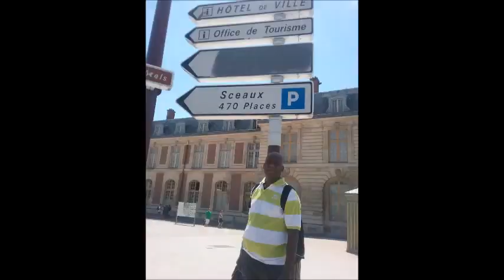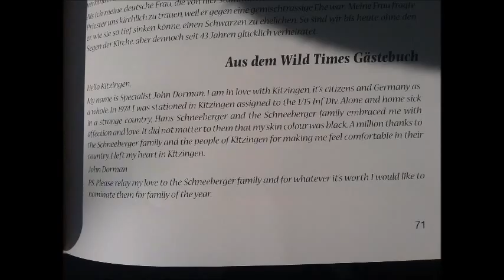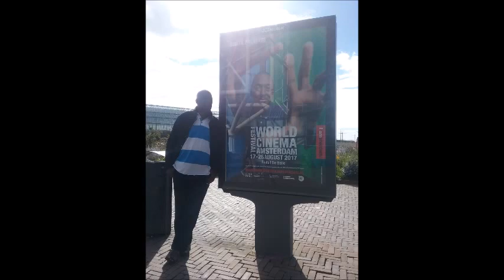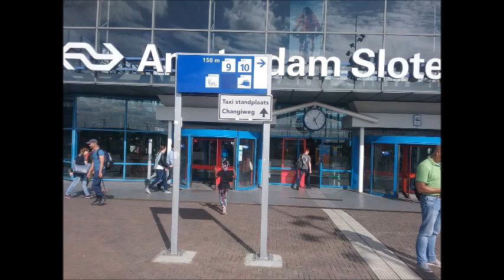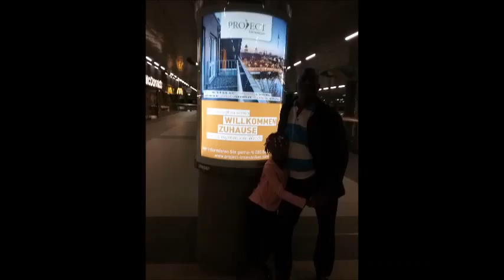Camille Dorman and family in magical Europe 2017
The Dorman family exploring the best of Europe . - So here, we were on our next European adventure. An old man , a bodacious woman, and an alluring little girl, two suite cases loaded with adequate clothing for 7 week stay in magical Europe. We worked diligently to create he Perfect European Vacation itinerary - Wandering around Northern Europe and Eastern Europe , is like traveling to a different world. There are new cultures to be experienced and unfamiliar places to explore. It was vitally necessary for me to have a basic understanding of the norms in Eastern Europe in order to have a smooth and enjoyable vacation . So prior to going I spent many hours on-line reading about Poland and Prague . If a picture is worth a 1000 words this video will suffice tell we had an amazing European vacation.
Please correct my dangling participles English was never my forte .Remember I graduated last in class